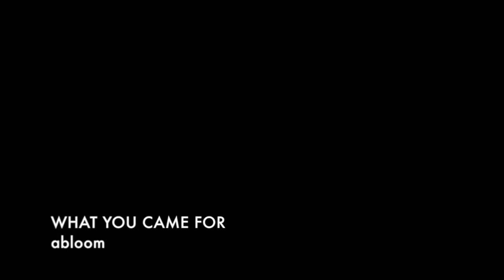Abloom - What You Came For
Abloom is a Los Angeles rock band founded in 2004 by Jasan Radford (vocals) Levon Sultanian & Mikey Doling (guitar) Cello Dias (bass) & Roy Mayorga (drums)